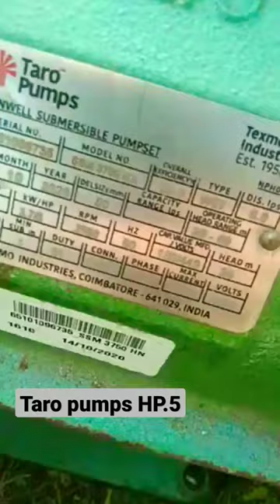Taro pumps HP.5 TEcNISHAN